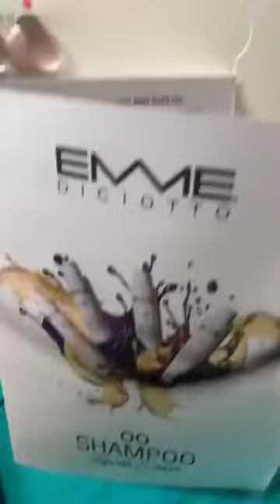00 Pure Shampoos / PureOrganic / Silver, Black, Vanilla, Chocolate, Amazing Deals 6264372564 Edu